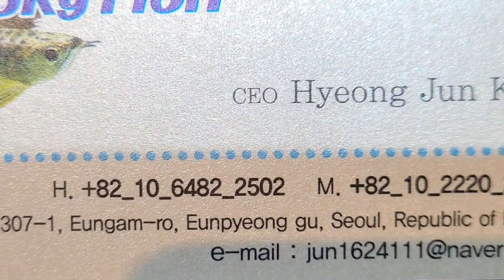내 아내가 수백,수천만원을 호가하는 초대형 물고기 집에서 키운다면 어떻게 하시겠습니까? 대형 물고기 키우는 사람들의 꿈의 초대형 수조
대형 물고기 키우는 사람들의 꿈의 초대형 수조

용 가오리는 스카이피쉬가 최고다라는 평가를 받을수 있도록 노력 하겠습니다

 아쿠아스카이피쉬
 서울 은평구 응암로 307-1 지하1층